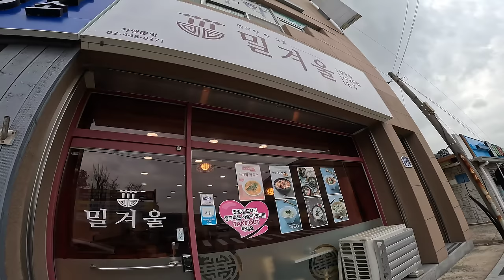캐나다 와이프가 2년동안 제일 먹고 싶어했던 음식?! [왔다! 내 손주 캐나다 비하인드 스토리 3편]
[EBS 왔다! 내 손주 캐나다편 - 비하인드 스토리 Ep.3]

한국 도착 후 몇일 간의 왔다! 내 손주 촬영을 마친 후,
할머니 할아버지 집에서 보내는 하루를 담아 보았습니다.
아침부터 진짜 맛있는(?!) 아침을 먹은 후, 하나로 마트로 장보러 간 지아와 노아. 마트에서 뭘 사왔을 까요?
오후에는 안동 이마트에 잠깐 들렸는데요, 역시나 노아는 무빙워크에 빠졌답니다 ㅋㅋ
집으로 돌아오는 길에 캐나다 와이프가 제일 먹고싶어 했던 음식 칼국수! 노아는 아빠의 매운 칼국수를 도전해 보는데...? 과연 노아의 반응은 어땠을까요!? ㅋㅋ

사용장비
-Gopro hero 11, dji mini 4 pro, Galaxy s24 ultra

Business